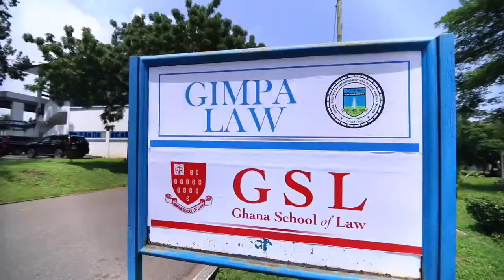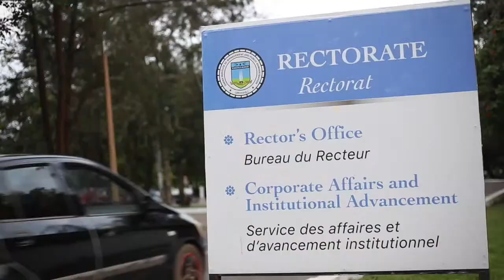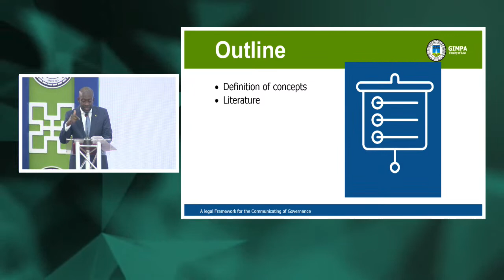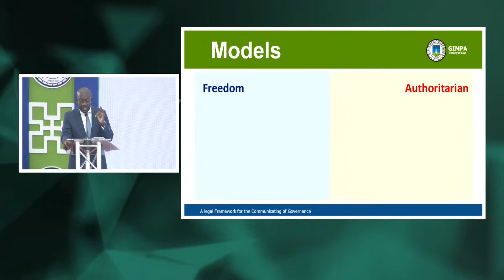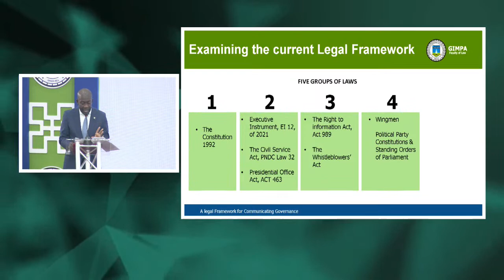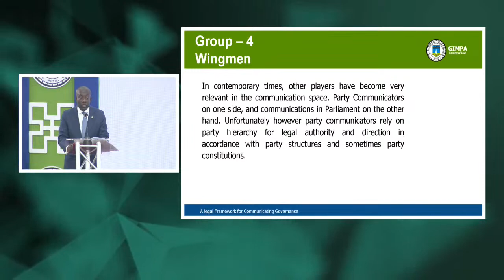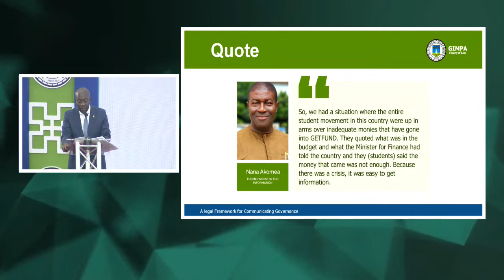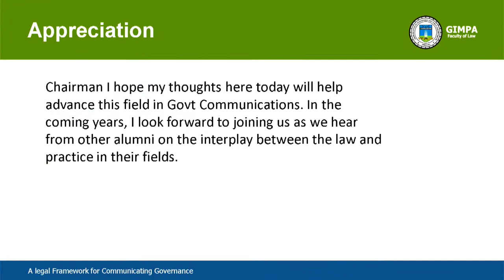LAUNCH OF GIMPA LAW ALUMNI ASSOCIATION & PUBLIC LECTURE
A legal framework for communicating governance.